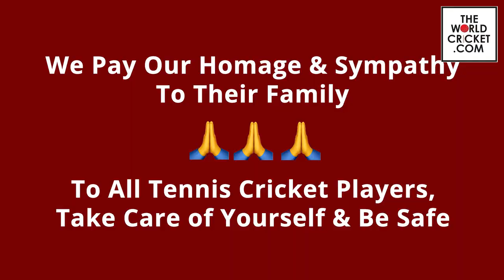A Local Tennis Cricketer Dies During A Match in Pune Maharashtra